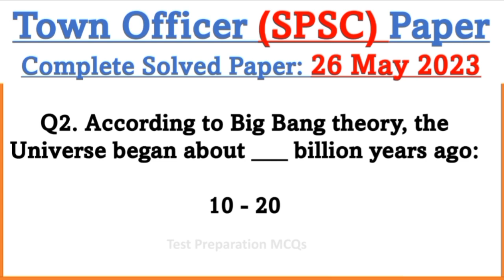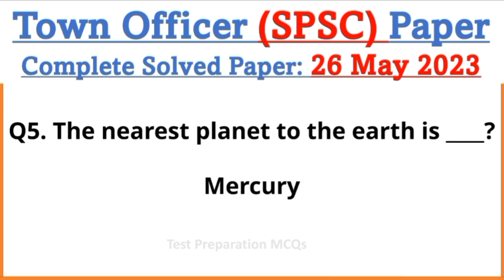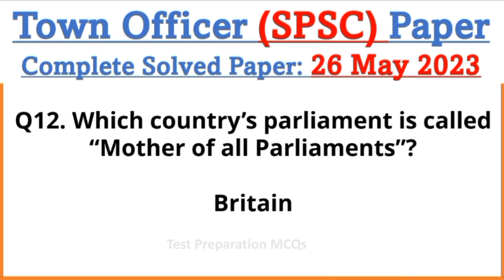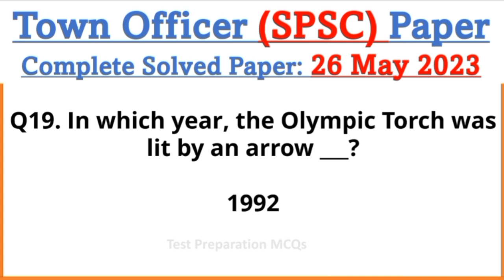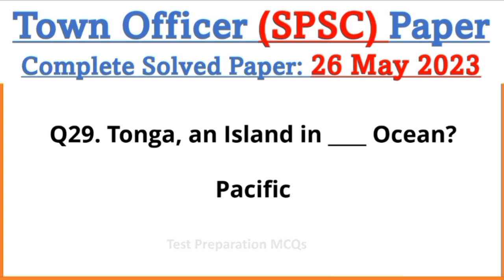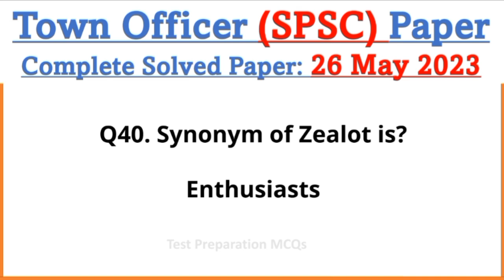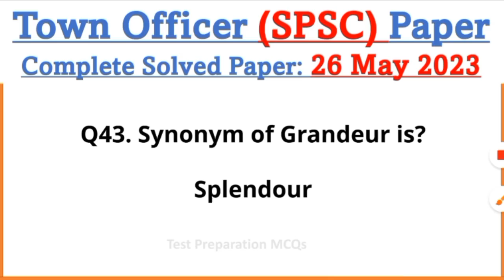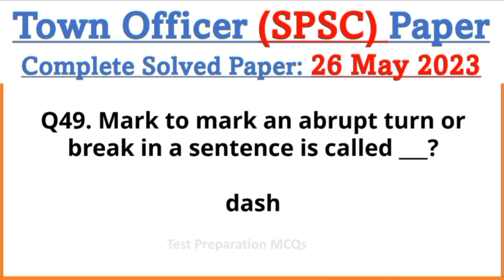SPSC Town Officer Complete Solved Paper 26 May 2023 | SPSC complete Solved Paper 26-05-2023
Town Officer Solved Test Paper Held on 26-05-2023 conducted by SPSC, Contains 49+ Solved MCQs of English Synonyms, Antonyms, World General Knowledge, G-Science, G-Abbreviations.

1. Synonym of Zealot is?

A. Breeze
B. Enthusiast
C. Vault
D. Wild Animal

2. Synonym of Clandestine is?

A. Unfriendly
B. Fateful
C. Unified
D. Secret
 Synonym of Mesmerize is?

A. To Change
B. Memorize
C. Date
D. Hypnotize

4. Synonym of Grandeur is?

A. Pride
B. Peaceful
C. Splendour
D. Energy

5. Antonym of Terse is?

A. Concise
B. Detailed
C. Expressive
D. Descriptive

6. Antonym of Levity is?

A. Stupidity
B. Gravity
C. Lofty
D. Absurdly
 Antonym of Magnanimous is?

A. Selfish
B. Naive
C. Generous
D. Small

8. To separate the parts of periodic sentence the mark used is ___?

A. Exclamation Mark
B. Colon
C. Hyphen
D. Semicolon

9. Mark used to separate adverbial clause from its principal clause is?

A. Inverted Comma
B. Semicolon
C. Comma
D. Dash

10. Mark to mark an abrupt turn or break in a sentence is called ___?

A. Dash
B. Bracket
C. Full Stop
D. Comma

11. The bodyguard of the earth is ___ that saves the earth from many comets and Asteroids:

A. Mars
B. Saturn
C. Uranus
D. Jupiter

12. According to Big Bang theory, the Universe began about ___ billion years ago:

A. 10-20
B. 20-30
C. 30-40
D. 40-50
13. Biosensor is used to measure ___?

A. Blood Glucose Level
B. The Body ph Value
C. Amount of Hemoglobin
D. Salinity in Urine

14. Einstein’s famous equation which states that mass and energy are interchangeable is ____?

A. E = mc2
B. E= cm2
C. M = ec2
D. M = ce2

15. The nearest planet to the earth is ____?

A. Venus
B. Mercury
C. Mars
D. Moon

16. GPS is an abbreviation for ____?

A. Global Poles System
B. Global Poly Siliconium Store
C. Global Positioning System
D. Global Position Structure

17. Oxidation is a chemical reaction involving the ___?

A. Gain of Electrons
B. Loss Electrons
C. Gain of Protons
D. Loss of Protons

18. The position of an element in the periodic table is determined by its ___ number?

A. Electron
B. Proton
C. Neutron
D. Positron

19. The Salinity of sea water is determined by the amount of common salt (Sodium Chloride) in ___of sea water?

A. 1 Gram
B. 10 Grams

20. CNG stand for ___?

A. Converted Natural Gas
B. Conducted Natural Gas
C. Conducted Neural Gas
D. Compressed Natural Gas

21. The smallest country in South America is ___?

A. Uruguay
B. Guyana
C. Surinam

22. Which country’s parliament is called “Mother of all Parliaments”?

A. Britain
B. Russia
C. China
D. USA

23. The treaty of Versailles ended in what war ___?

A. World War I
B. World War II
C. French Resolution

24. Which of the following organization gives away the Crystal Award to artists who have used art to improve the state of the world?

A. UNESCO
B. Food and Agricultural Organization
C. Worldwide Fund for Nature
D. World Economic Forum

25. World Meteorological Organization (WMO) has its headquarters in ___?

B. Brussels
C. Geneva
D. Paris

26. G-77 is a coalition of ___ Countries?

A. 134
B. 124
C. 154

Answer+

27. Stupa is the sacred place of ___?

A. Shintoism
B. Jainism
C. Buddhism
D. Hinduism

28. The only country which uses Euro Currency out of 48 countries in Asia is ___?

A. East Timor
B. Amenia
C. Georgia
D. Cyprus

29. In which year, the Olympic Torch was lit by an arrow ___?

A. 1990
B. 1991
C. 1992

30. Who is the writer of Tuzk-e-Babri?

A. Zahiruddin Babar
B. Gurbadan Begum
C. Kamran Mirza
D. Nisar-ud-Din Muhammad

31. The largest gland in the human body is___?

A. Heart
B. Kidney
C. Liver
D. Brain
. Temperature in human body is controlled by?

A. Pituitary Gland
B. Adrenal Gland
C. Thyroid Gland
D. Hypothalamus

33. Which of the following is the lightest metal?

A. Mercury
B. Silver
C. Lithium
D. Lead

34. Diamond is an allotropic form of ____?

A. Silicon
B. Carbon
C. Sulphur
D. Germanium

35. The densest substance on the earth is ___?

A. Platinum
B. Copper
C. Steel
D. Osmium

36. What is Dry Ice?

A. Solid Oxygen
B. Solid Carbon Dioxide
C. Solid Hydrogen
D. Solid Nitrogen

37. When white light is passed through a prism it splits into ___ colours:

A. 5
B. 6
C. 7
D. 8

38. Blue Origin was founded by ____?

A. Elon Musk
B. Bill Gates
C. Warmen Buffet
D. Jeff Bezos

39. Tonga, an Island in ____ Ocean?

A. Atlantic
B. Indian
C. Pacific
D. None of these
. What is Iron Dome?

A. UK Defense System
B. Israel Defense System
C. Pakistan Defense System
D. India Defense System